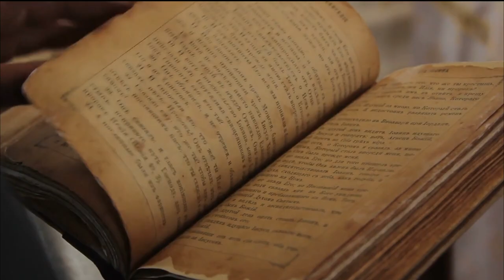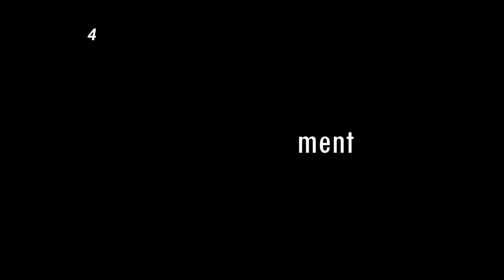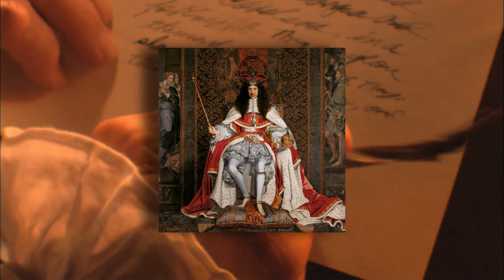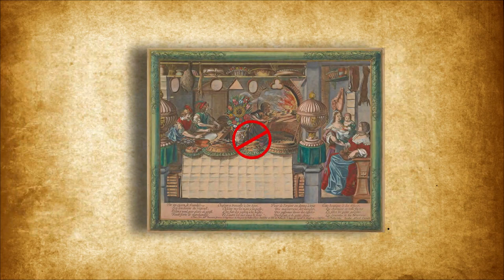The DISGUSTING Hygiene At ROYAL Palaces | Louis XIV | Versailles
We are all fascinated by history's kings and queens, as well as their palaces. History has always been fascinating and entertaining, whether it be Greek deities or ancient American royal families.  But there's more to this glorifying of royalty than meets the eye. This video will expose the revolting truths of royal people and unveil the disgusting practices in palaces.

Louis XIV’s Versailles.
Louis XIV also known as Louis the Great or the Sun King, was King of France from 14 May 1643 until his death in 1715, after his reign of 72 years.